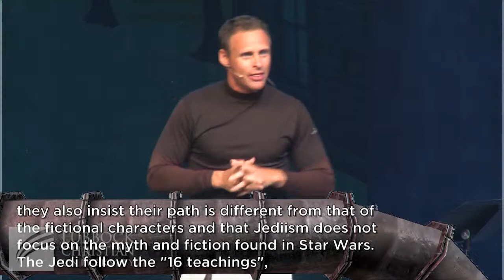Monday - Charlton Taylor - The Enemies Propaganda